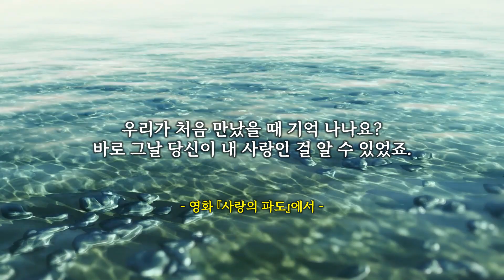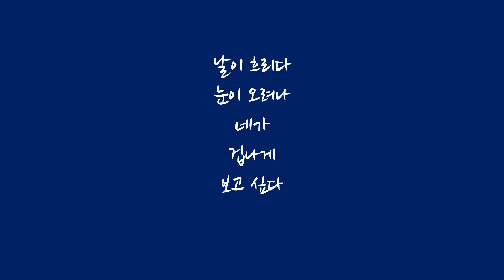[영화속의 사랑] 형사와 살인 용의자의 아슬아슬한 로맨스, 『사랑의 파도 (Sea Of Love)』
뉴욕시 살인사건 담당 형사인 프랭크 켈러는 알코올 중독자에다가 노총각 신세를 면한지 얼마 안 돼 곧바로 이혼을 당한 홀아비 형사입니다. 그의 아내는 그를 떠나 그의 동료와 결혼을 했고 그는 뉴욕 맨하탄의 빌딩 숲속에서 형사 생활 20주년을 맞는 것에 우울해 하고 있습니다. 외로운 생활 속에서도 언제나 사건 해결을 위해 온몸으로 도심을 누비는 그에게 이상한 연속 살인사건을 수사하라는 명령이 떨어집니다. 사건 현장인 피살자의 침실에는 한결같이 ‘사랑의 파도’라는 대중 가요가 흐르고 있었고 피살자는 침대에서 알몸으로 엎드린 채 뒷머리에 총상을 입은 채로 발견되었습니다.

두 번째 남자도 퀸즈에서 같은 방식으로 죽는데 지역 경찰서의 셔먼 투헤이 형사는 프랭크에게 협력 수사를 할 것을 제안합니다. 이렇게 셔맨 형사와 함께 수사를 하는 프랭크는 사건 현장에 다시 갔을 때 지나라는 젊은 여자가 방문을 하는데 그녀는 피살자가 독신자 잡지에 낸 데이트 신청 광고를 보고 찾아온 것입니다. 두 형사는 두 명의 피살자들이 모두 독신자 잡지에 여자들이 솔깃하도록 시적인 데이트 신청 광고를 낸 뒤 그것을 보고 찾아온 여자와 만나다 피살당한 사실을 알아냅니다. 형사들은 광고를 낸 다른 남자인 레이먼드 브라운을 추적하는데 그는 광고 게재 사실은 인정하지만 모든 편지를 버렸고 아무도 본 적이 없다고 맹세하는 유부남입니다.

프랭크는 신문에 똑같은 광고를 내고 식당에서 여성들을 만나 술잔에서 지문을 채취하자는 아이디어를 내게 됩니다. 프랭크의 관할 경찰서장은 이런 방법에 회의적이지만 브라운이라는 사람이 다른 희생자와 동일한 방식으로 사망하자 생각을 바꾸게 됩니다. 프랭크는 수십 명의 여자들과 저녁을 먹고, 셔먼은 웨이터 행세를 하며 그들의 지문이 뭍은 술잔을 증거 가방에 넣어 검사를 해보지만 현장의 지문과